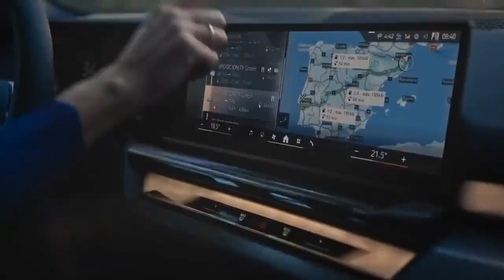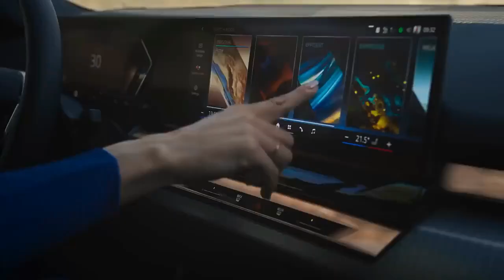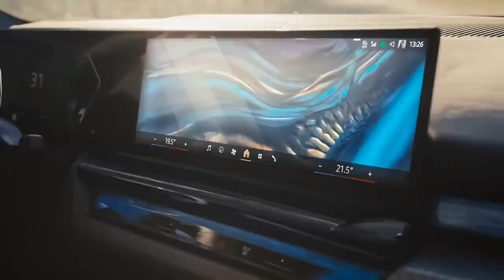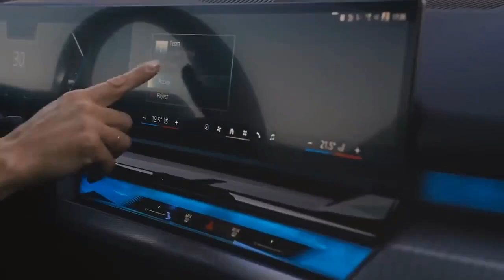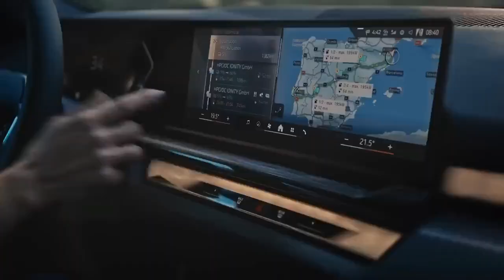2024 BMW 540i xDrive, The Perfect Balance Between Comfort and Thrill on Every Drive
2024 BMW 540i xDrive, The Perfect Balance Between Comfort and Thrill on Every Drive

1. We use trusted media sources in loading news and narrative content that we provide, in order to maintain accuracy and facts. We also include sources as references. please visit the sites we provide for more in-depth information related to the information or discussion we raise.

2. The material we use in making this video, is free and non-copyrighted content, or Creative Commons content, with fair use of content. If there is a problem or material that we use in the video in this channel, or there is a discussion about future business.